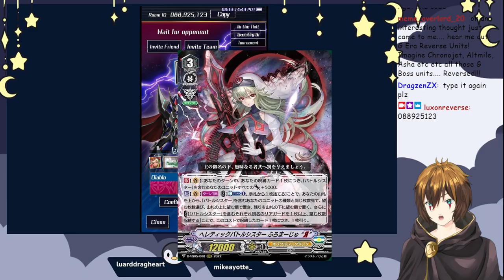Punish me mommy